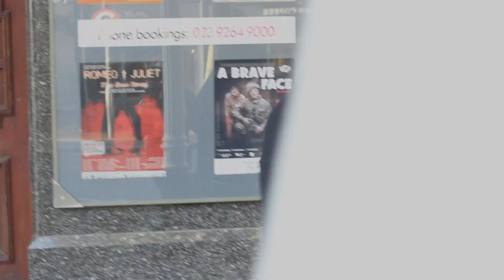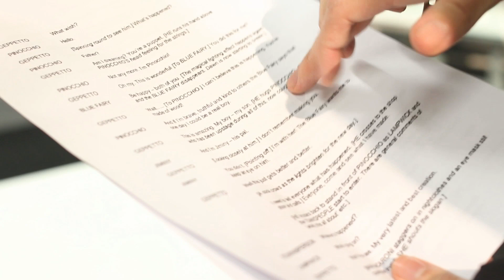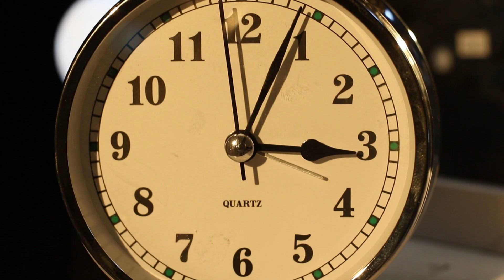Spotlight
This is a short film I created with other members of my group in our 'Storytelling' unit for my first year studying Film Production at the University of Portsmouth. We were given the brief of making a film surrounding themes of 'identity' and from it we decided to create a film that would explore how people change who they are in order to meet everyone else's expectations.

My main role in this production was as the producer, however I was also the sound recordist and a camera operator.